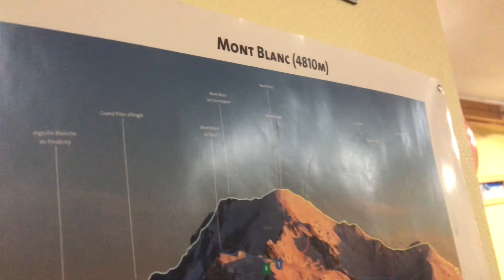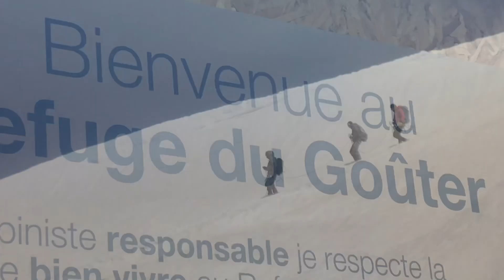Mont Blanc, 14 juillet 2023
Une belle ascension du Mont Blanc, malgré le vent un peu limite par moment. Heureusement les températures étaient clémentes. Départ du refuge de Tete Rousse, pause au refuge du Gouter, montée au sommet et retour au refuge du Gouter pour la nuit. Parfait.